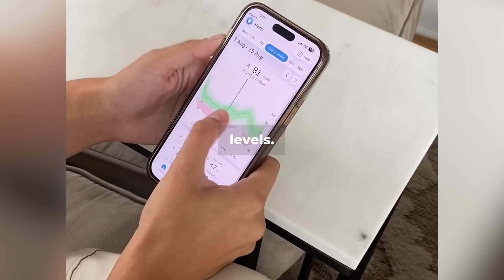AI for your Diabetes with Center+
With Center+, you can sync your CGM with Aria, your AI diabetes coach!